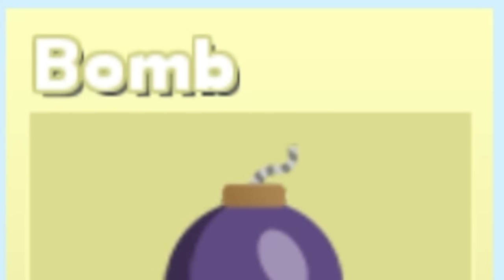PESCANDO UM PEIXE GIGANTE QUE VALE 12.000 REAIS! - Cat Goes Fishing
Quem diria que um jogo sobre um gato pescando peixes gigantes faria tanto sucesso! CONFIRA E SARAIVA O LIKE!